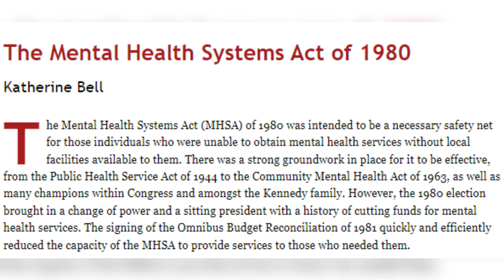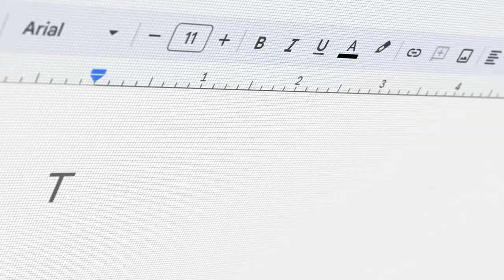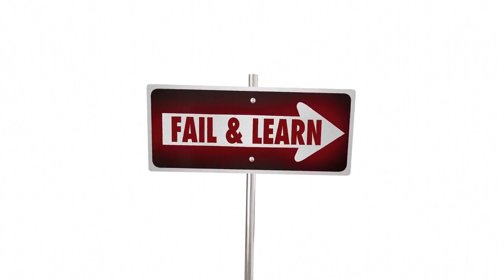Remembering Rosalynn Carter, Mental Health Advocate.